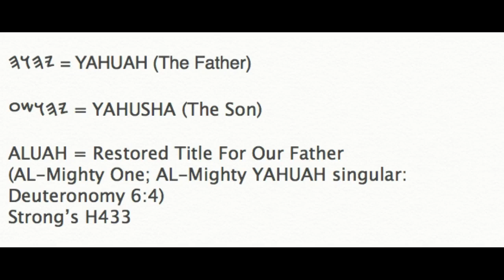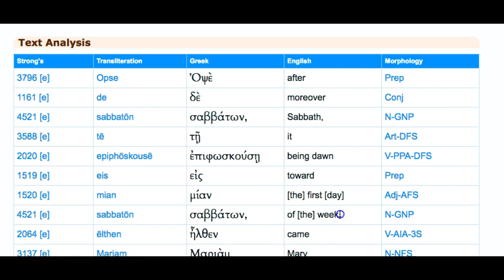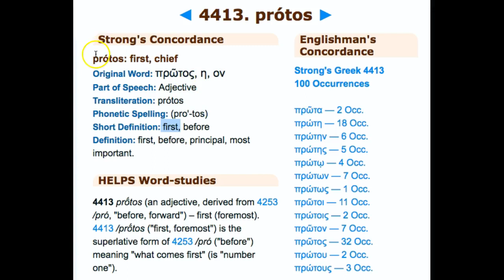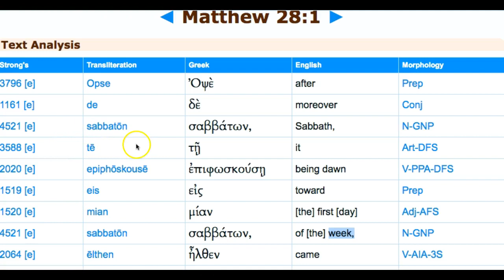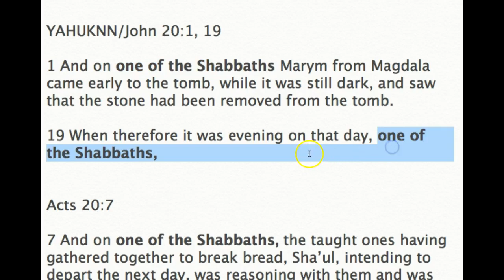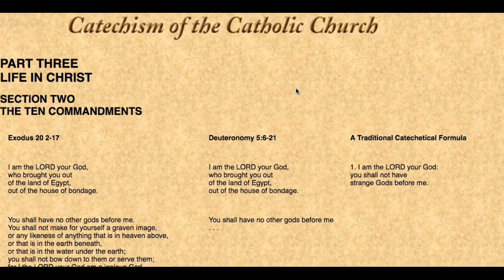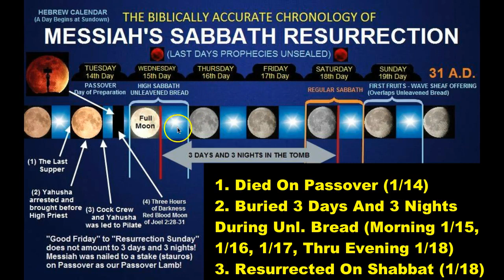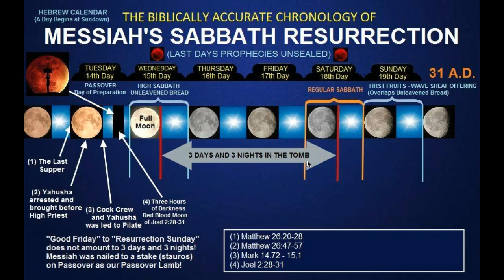Scriptures Often Ignored Death, Burial, Resurrection Restored Timeline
PLEASE SUPPORT AND SUBSCRIBE TO THIS CHANNEL AND KEEP US GOING, MAY YAHUAH KEEP YOU SAFE AND BLESSED, HIS SON IS THE ONLY WAY OF SALVATION IN THIS DARK WORLD BLESS YOU ALL!!